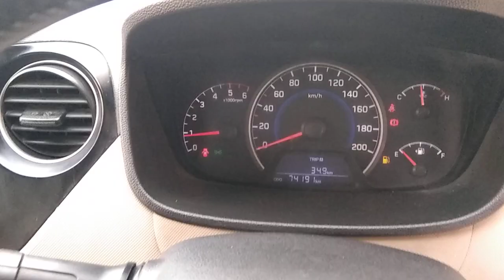2015 Hyundai GRANDI10 Grandi10 NOIDA